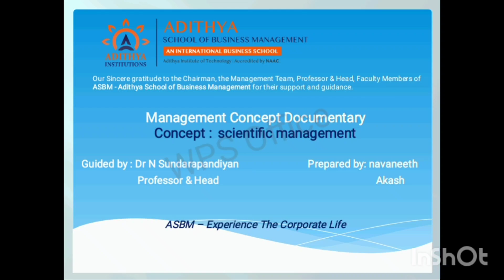ASBM MBA-Management Documentary - SCIENTIFIC MANAGEMENT by Akash& navaneeth MBA 2024-2025